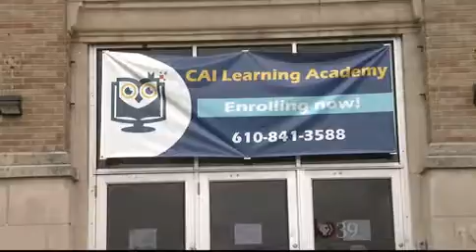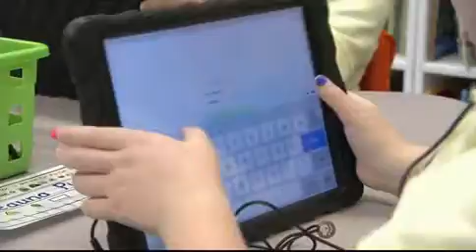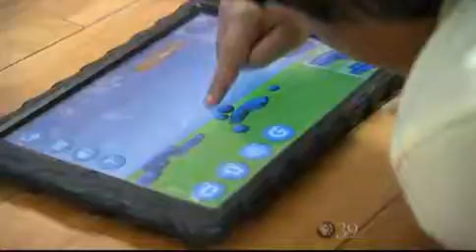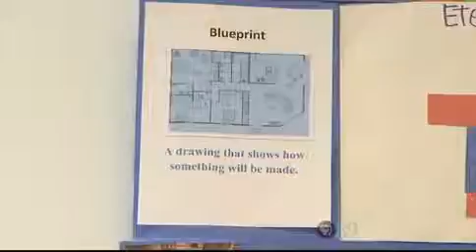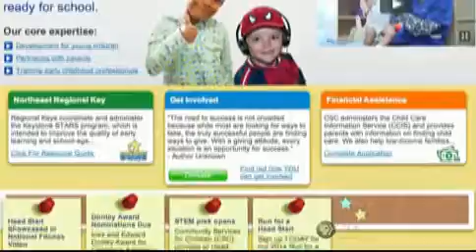CAI Academy in Allentown, PA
Technology infused private school for kindergarten and first grade.